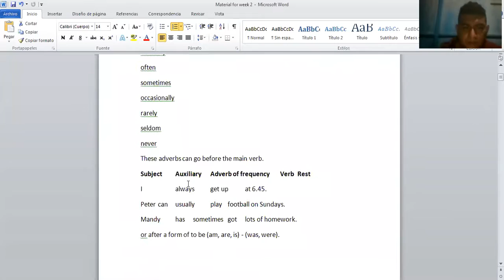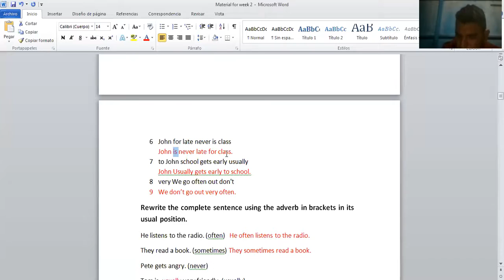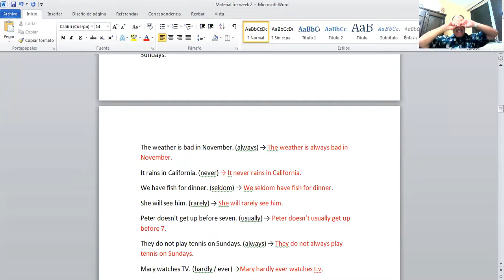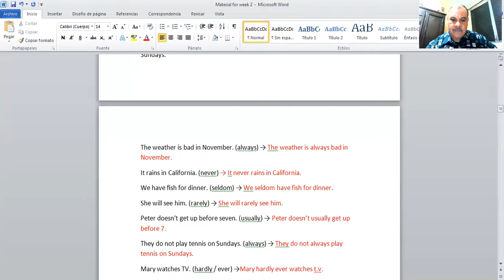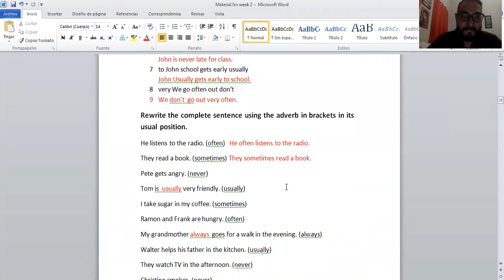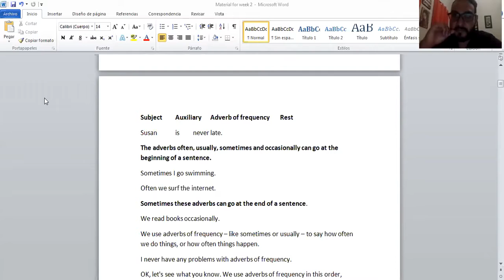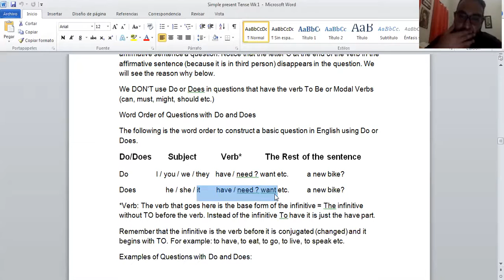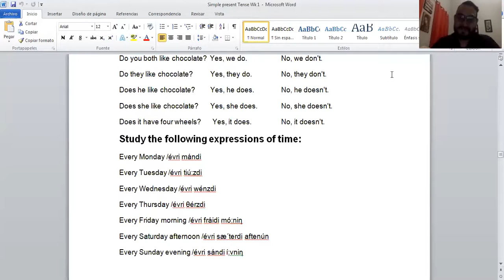Ingles Corporativo-Sesiones Privadas Refuerzo No 2